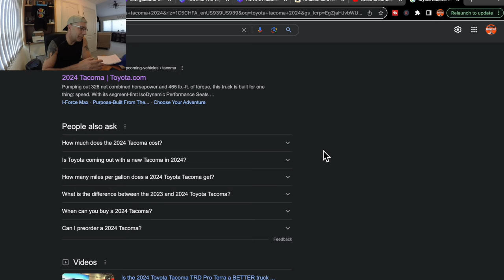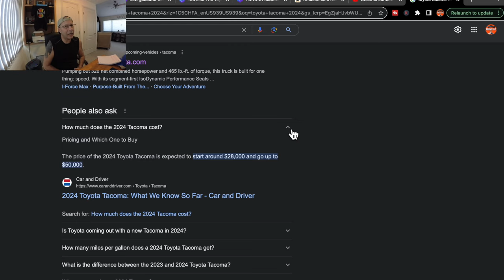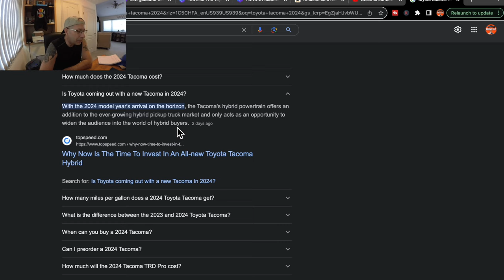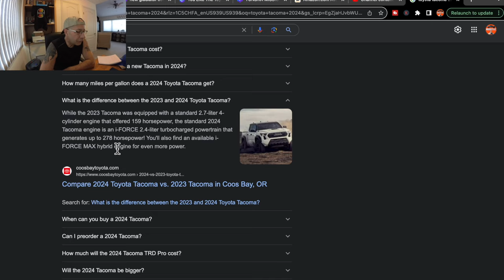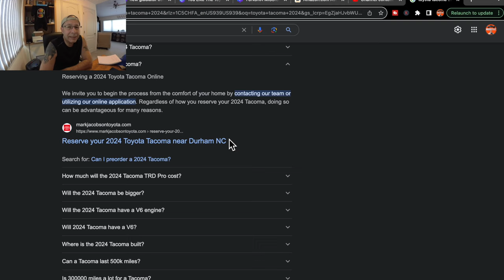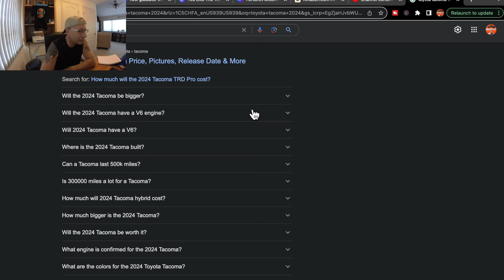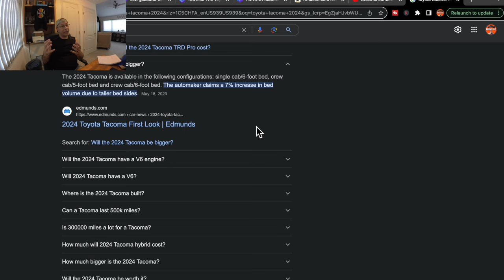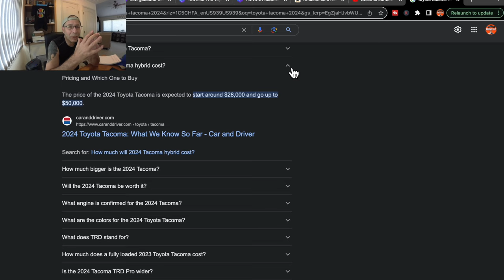What We Ask Most About The New Toyota Tacoma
These are the questions we ask most about the new Toyota Tacoma (answers too)!

The Tacoma Can Be Fun To Drive Too: Pedal Commander SAVE $30 WITH Code ROBMOTIVE1. You Deserve This!

🔧🔧🔧🔧FEATURED TOYOTA TACOMA MODS AND STUFF🔧🔧🔧🔧
                               (COMMISSIONS EARNED)
Genuine Tacoma TRD Shift Knob AD: PTR57-35170

Tacoma Air Intake AD: Rough Country Cold Air Intake for 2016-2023 Toyota Tacoma | 3.5L - 10547

Tacoma Tri-Color Seat Belt Pads AD: XYHGM Seat Belt Pad for Tacoma 4Runner Sequoia Tundra Rav4 Highlander Tri-Color Leather Seat Belt Covering Pad Shoulder Strap Protection More Comfort Driving Interior Accessories 4PCS-Carbon Fiber

TRD Sunglasses Visor Holder AD: or TRD Car Sunglass Holder, Visor Sunglasses Holder Clip for TRD Sequoia Tundra Tacoma 4Runner Trucks, Eyeglass Clip Hanger Mount for Car Sun Visor, Black

Tow Hitch Light Pods AD: Nilight 2 PCS 4 Inch 60W Led Pods with 2.5 Inch Tow Hitch Mounting Brackets LED Backup Reverse Lights Rear Search Lighting Led Light Bar for Pickup ATV SUV Truck Trailer Boat

Center Console Tray AD: JKCOVER Center Console Accessory Organizer Compatible with Toyota Tacoma 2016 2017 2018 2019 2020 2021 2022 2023, ABS Material Armrest Box Insert Tray (Black trim)

Gas Cap Holder AD: ISSYAUTO Gas Cap Holder Compatible with 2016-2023 Tacoma 3rd Gen Fuel Cap Holder, Black

Windshield Sun Shade AD: Autopect Car Windshield Sun Shade, Foldable Sun Blocker for Car, Truck, SUV Automotive Interior Sun Protection, Reflective Car Shade for Front Windshield with Mirror Cut-Out Keeps Car Cool (Small)

License & Registration Holder AD: Car Registration and Insurance Holder, Premium Leather Registration and Insurance Card Holder,vehicle Glove Box Car Organizer,with Magnetic Shut for Cards, Essential Document, Driver License (Black)

Leather Console Lid Cover AD: JDMCAR Center Console Cushion Compatible with Toyota Tacoma Accessories 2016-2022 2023, Customized PU Leather Cover Center Console Lid Protector

Console Knob Covers AD: JKCOVER Interior Decorated Button Knob Covers Compatible with Toyota Tacoma 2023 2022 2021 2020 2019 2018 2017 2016, 4WD Temp Air Conditioner AC Switch Audio CD Aluminum Alloy Knob Ring (Red,4pcs)

Redline Hood Struts AD: Redline Tuning 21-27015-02 Hood QuickLIFT Plus System Compatible with Toyota Tacoma 2016+ (All Black Components)

THE GLOVE BOX ORGANIZER#AD: JKCOVER Compatible with Toyota Tacoma Glove Box Dividers Organizer 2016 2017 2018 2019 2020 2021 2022 Upgraded Accessories,Insert Box ABS Secondary Storage